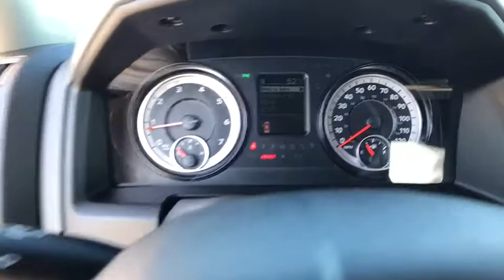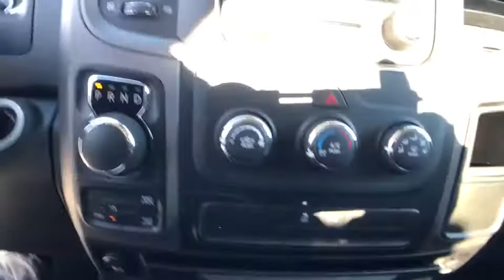2018 Ram 1500 Boulder, Longmont, Broomfield, Louisville, Denver, CO 15366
2018 Ram 1500

Boulder Dodge
2100 30th St